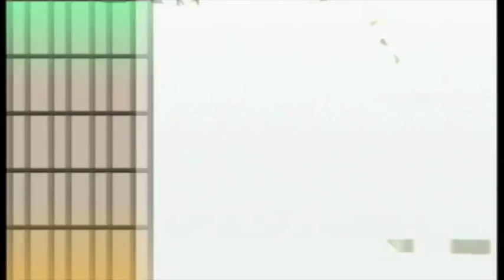Let's Play Okami--Part 146: The Traveler's Grave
I investigate more Catwalk points, hoping to find the way forward in the main quest but finding more items instead.  Next time: progress!

Data/statistics:

Solar Energy units: 13 (4 Sun Fragments collected)
Ink Pots: 7
Astral Pouch: Level 2
Wallet: Level 2

Celestial Brush Techniques: Rejuvenation, Power Slash 2, Sunrise, Bloom, Cherry Bomb 2, Water Lily, Vine, Waterspout, Crescent, Galestorm/Whirlwind, Inferno, Veil of Mist/Mist Warp, Catwalk
Reflector Techniques: 4 Winds
Rosary Techniques: Spirit Storm
God Techniques: Holy Eagle, Digging Champ, Fleetfoot, Golden Fury
Weapons: Divine Retribution, Devout Beads*, Snarling Beast, Infinity Judge, Life Beads*, Tsumugari, Exorcism Beads, Seven Strike*
Holy Artifacts: Golden Ink Pot, Fire Tablet

Guardian Saplings revived: 5
Devil Gates destroyed: 18
Bosses defeated: Spider Queen, Crimson Helm, Orochi, Blight
Praise: 54 (2580 spent)

Treasures: Dragonfly Bead, Coral Fragment, Rat Statue, Bull Statue, Dragon Statue, Horse Statue, Sheep Statue, Monkey Statue, Rooster Statue, Boar Statue, Cat Statue, Lacquerware Set, Wooden Bear, Vase, Incense Burner, Bull Horn, Glass Beads, Crystal, Pearl, Kutani Pottery
Stray Beads: 30 (Shinshu Field #2, #3, Agata Forest #1, #2, #4, #5, #6, Taka Pass #2, #3, #4, #5, #6, Sasa Sanctuary #1, #3, City Checkpoint #1, #2, #3, #4, Ryoshima Coast #1, #3, Sei-an (C. Qtr.) #1, Sei-an (A. Qtr.) #1, #5, Sunken Ship 2/2, N. Ryoshima Coast #2, #3, #4, Catcall Tower #1, #3)

Hints used: 5 (plus 3 in-game hints)
Astral Pouch revivals: 3
Deaths: 1

Time: 15 m 25"
Time (session 19): 30 m 56"
Time (total): 1 d 13:53'45"